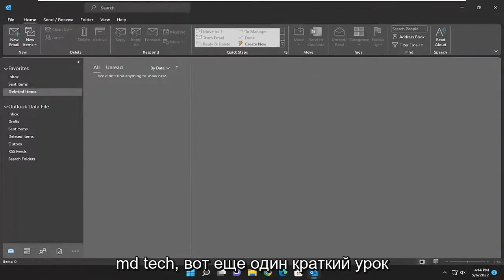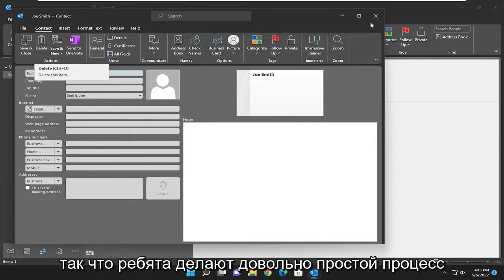Как обновить список адресную книгу в Outlook?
Как редактировать и обновлять контакты в адресной книге Outlook [Учебник]

Используйте страницу "Люди" в Outlook в Интернете для создания, просмотра и редактирования контактов, списков контактов и групп. Создавайте новые контакты с нуля или добавляйте кого-либо в качестве контакта из его карточки профиля. Вы можете создать простой список контактов для отправки электронной почты группе людей или создать группы для группового сотрудничества.

К сожалению, одновременное внесение изменений в несколько контактов в Microsoft Outlook несколько сложно — этот процесс может быть утомительным и, в зависимости от того, сколько контактов вам нужно изменить, может занять некоторое время. Чтобы изменить несколько контактов одновременно, вы должны сгруппировать контакты на основе поля, которое вы хотите изменить (например, «Компания» или «Рабочий адрес»), а затем перенести их в новую группу, содержащую обновленную информацию.

Это руководство применимо к Microsoft Outlook 2021, 2019, 2013 и 2010 для устройств Windows (например, Dell, HP, Lenovo, Samsung, Toshiba, Acer, Asus) и macOS (MacBook Air, MacBook Pro, MacBook Mini).